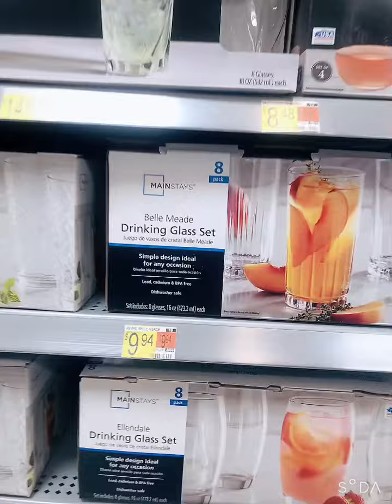TRIP KULANG MAG UPLOAD